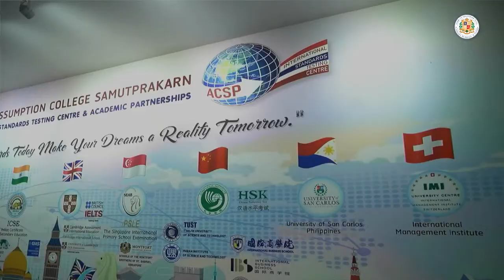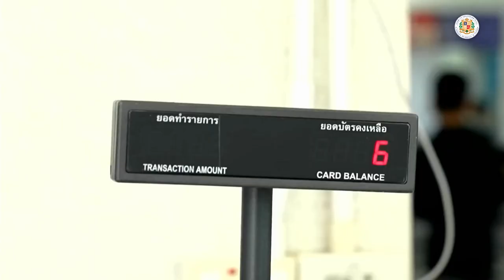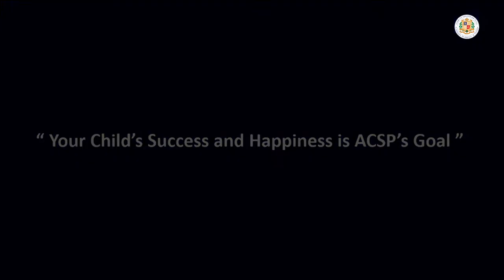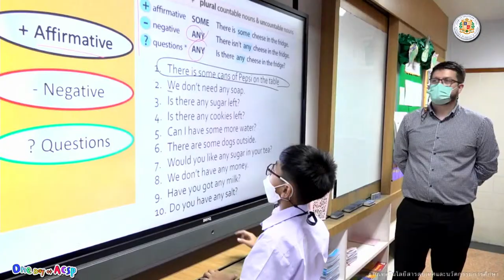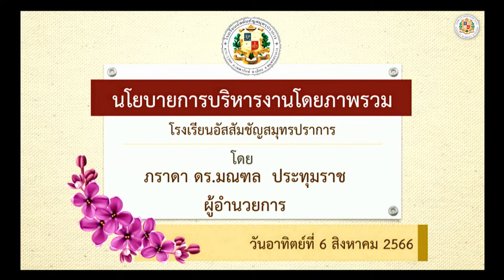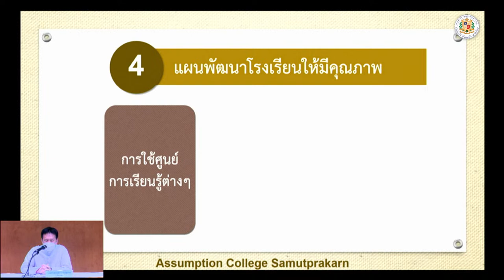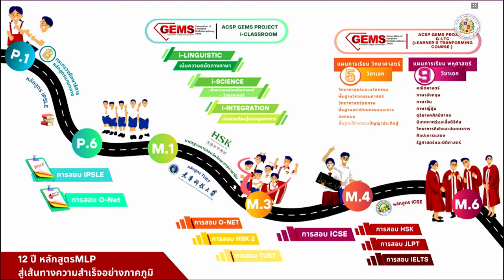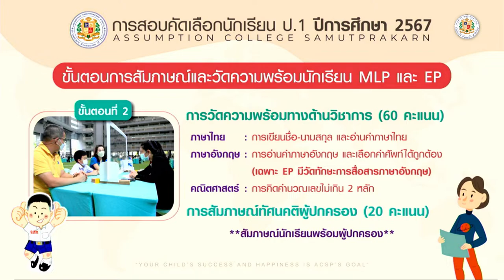ACSP Open House 2023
ACSP Open House 2023 On The road to Education Success